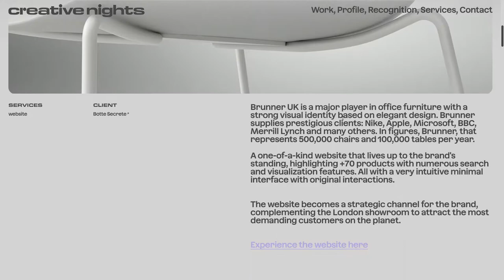Creative Nights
Creative Nights By Creative Nights From Czech Republic
Portfolio of Creative Nights. Award-winning studio from heart of Europe.